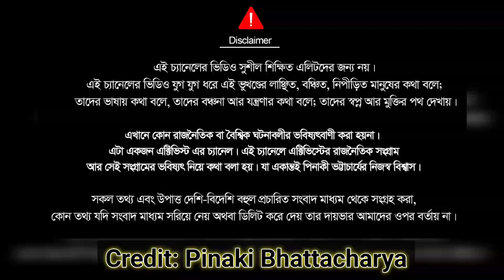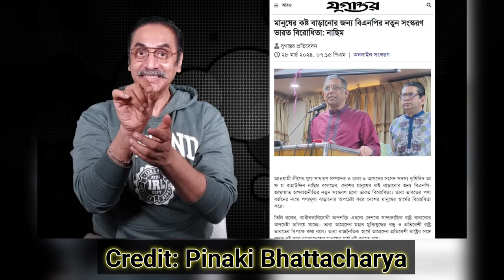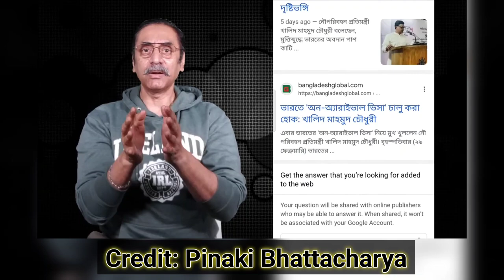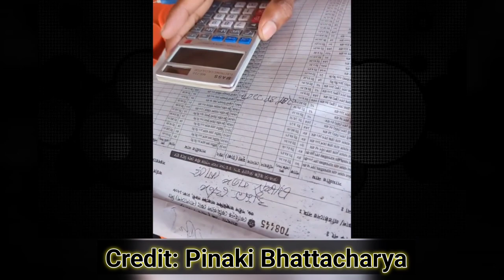হাসিনার মৃত্যুফাঁদ || ভারতীয় পণ্য বয়কট আন্দোলনের নতুন মোড় || Pinaki Bhattacharya || The Untold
This video is copied from  @  YouTube channel.
বাংলাদেশে শুরু হয়েছে ভারত বিরোধী আন্দোলন। জোরকদমে চলছে ‘বয়কট ইন্ডিয়া’। রাস্তাঘাটে, সোশ্যাল মিডিয়ায় ভারতীয় পণ্য বয়কটের প্রচার চালাচ্ছে বাংলাদেশের একাংশ। পুরোভাগে বিরোধী দল বিএনপি। অভিযোগ, সাধারণ নির্বাচনে টানা চারবার হারের পর দেশে ভারত বিরোধী মনোভাব জাগিয়ে তুলতে চাইছে তারা।

বিএনপির নেতারা স্ত্রীর শাড়িগুলো পুড়িয়ে দেখান শেখ হাসিনা

Nazmul Islam
Founder of This Channel